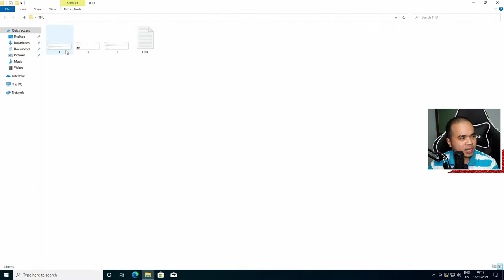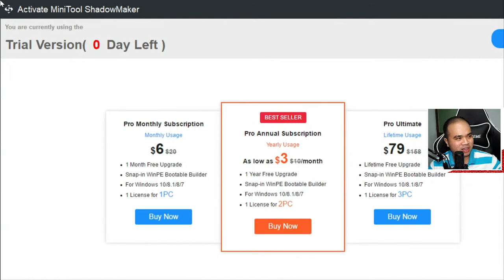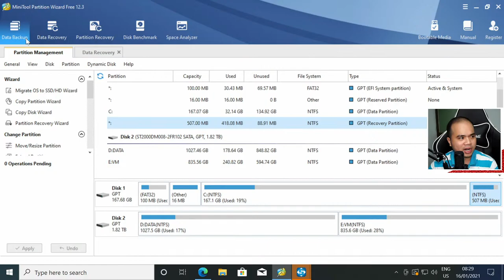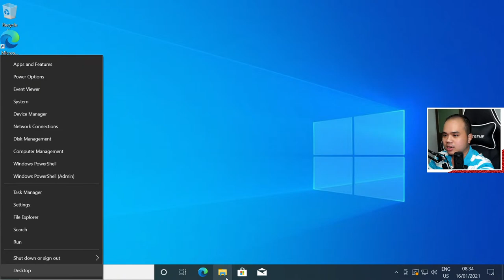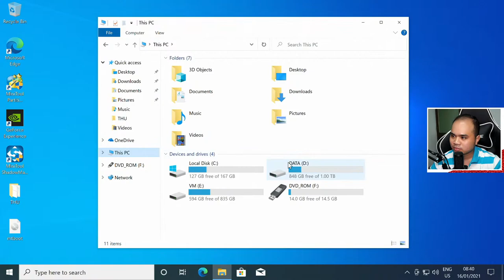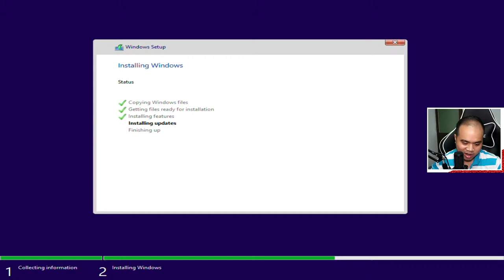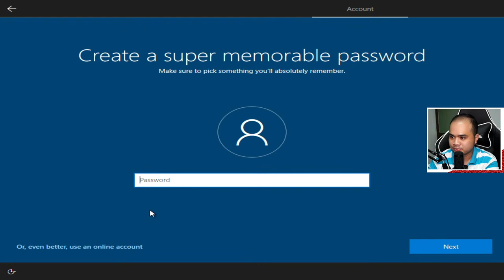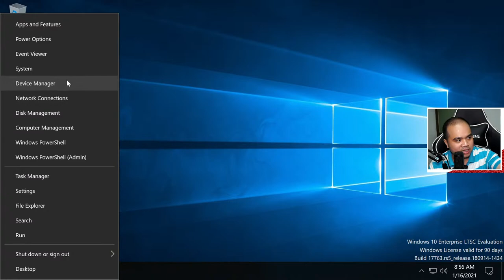MiniTool Partition Wizard mời Chudangphu test phần mềm